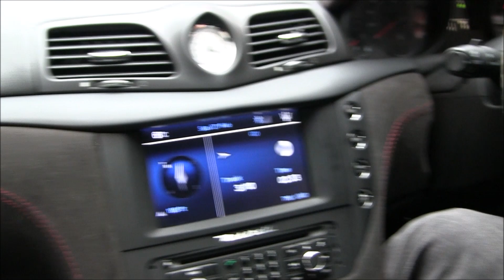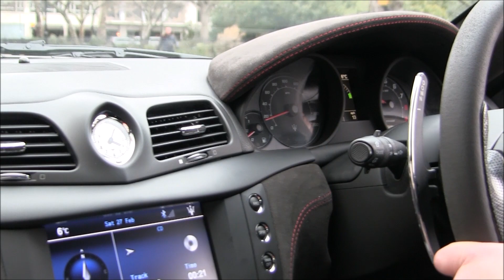MASERATI GRANTURISMO MC STRADALE RIDE!!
This is my first ever Ride in a MC Stradale, and i have to say what an animal this Car is, i've been in the normal GranTurismo and this is on another level, bucket seats with harness seat belts and carbon fibre everywhere, also no back seats either just a proper hardcore version of the GranTurismo pretty much made for the track, and not to forget that sound one of the best V8s out there today if not the best, if you liked this video then please give it a big thumbs up and share it and please don't forget to subscribe, also if you ain't already then please subscribe to my Nissan GTR Youtube channel link is below.

Social Media - Instagram - R35addict_Photography - Twitter -@R35addict